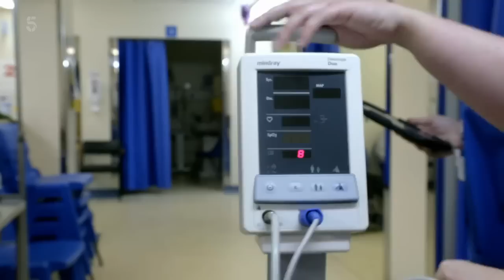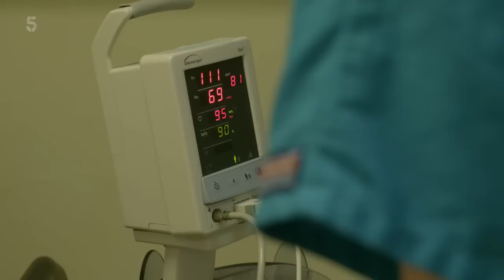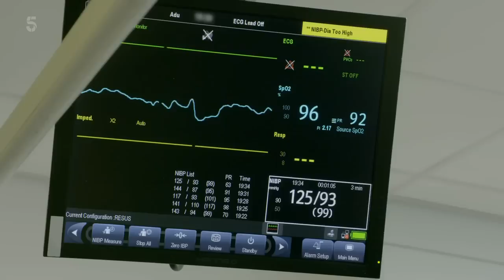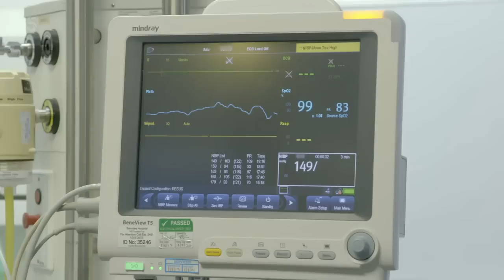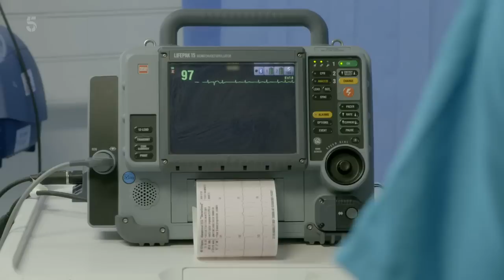Casualty 24/7 Every Second Counts S07E04 | Casualty 24/7 2023